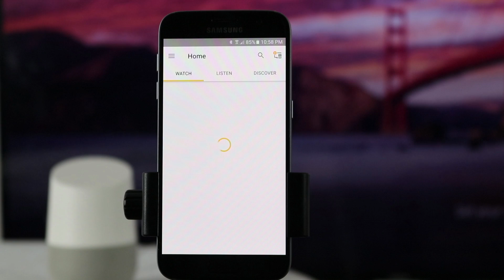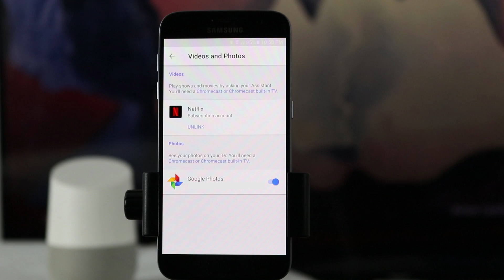How to Play Google Photos on Chromecast With Google Home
Send your Google Photos right to the TV with the Google Home and Chromecast. Getting supt up just takes a minute and then you can cast your recent pictures, family pictures and scenery shots right to the TV!

Command List:
Ok Google, Show me on my Chromecast
Show me photos of (Person)
Show me photos of (Place)
Show me photos of (Thing)
Pause
Previous Picture

Tech With Brett is a participant in the Amazon Services LLC Associates Program, an affiliate advertising program designed to provide a means for sites to earn advertising fees by advertising and linking to amazon.com.